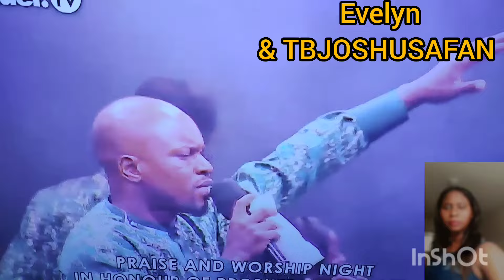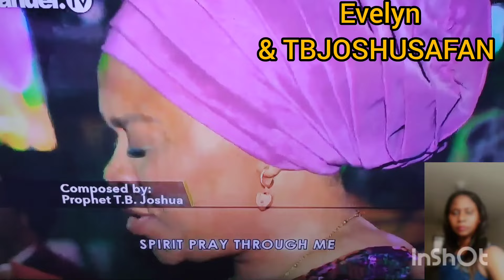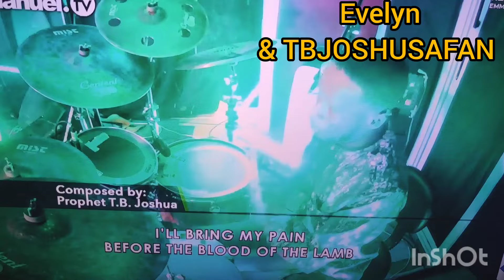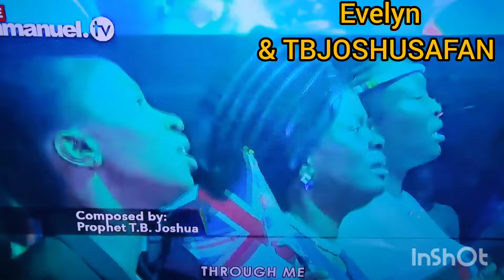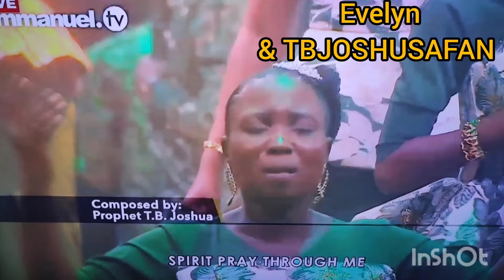THE MEMORIAL SERVICE OF PROPHET TB JOSHUA